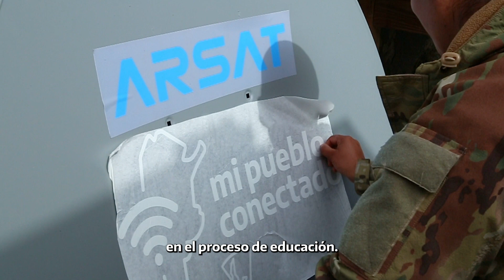MiPuebloConectado: Yerba Buena, Departamento Simoca - Tucumán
📡 El programa MiPuebloConectado lleva conectividad satelital a donde más hace falta: a pueblos, localidades y parajes del país con conexión nula o deficitaria.

En la provincia de Tucumán, ya instalamos antenas satelitales en 21 localidades: en la comuna rural de Yerba Buena, Departamento Simoca, Adriana y Karina de la Escuela 266, el comisionado Ramón, y el chofer de ambulancias de SIPROSA, Iván, nos contaron cómo el acceso a la conectividad transforma la vida cotidiana de su localidad.

MiPuebloConectado es un programa federal que impulsamos desde Jefatura de Gabinete, ARSAT y el Ministerio del Interior para garantizar InclusiónDigital para todas y todos, estén donde estén.

La conectividad garantiza oportunidades concretas de desarrollo, de aprendizaje y de acceso a derechos como la salud, la información y la comunicación.

Desde el inicio del programa, ya instalamos antenas satelitales en 60 localidades del país distribuidas en cinco provincias: Chaco, La Rioja, Río Negro, Santa Cruz y Tucumán.

Sigamos construyendo una Argentina integrada y federal 🇦🇷💪